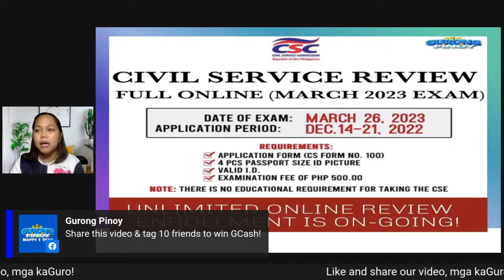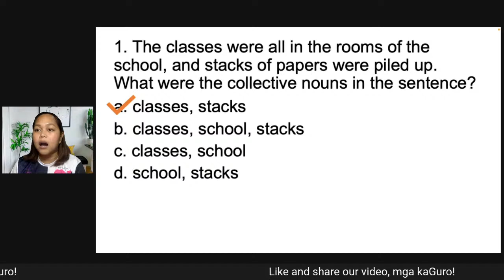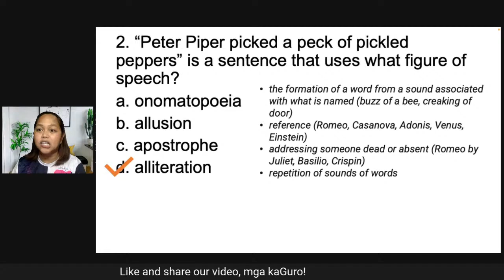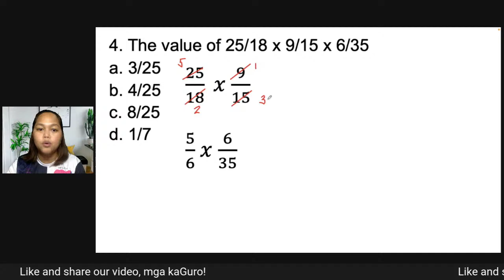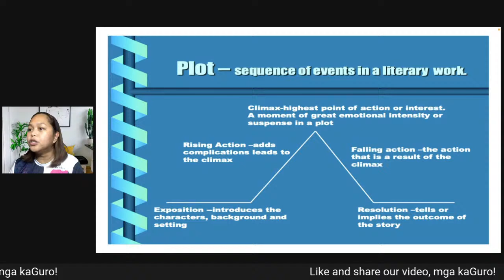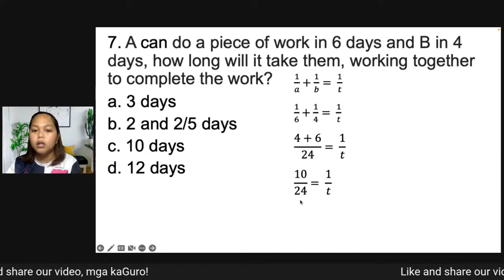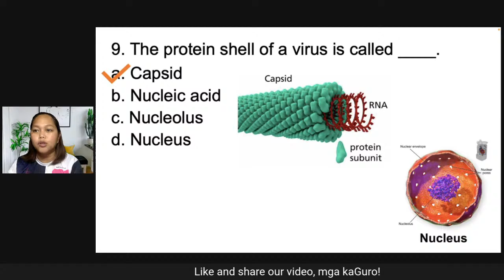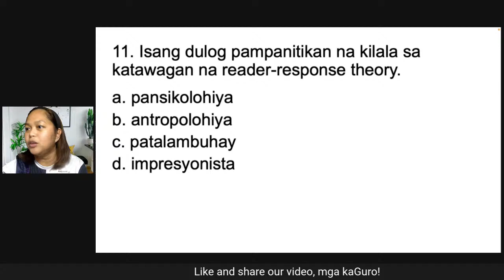LET NEW CURRICULUM General Education (Nov. 23, 2022)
This is a discussion of general education items in preparation for the LET. To watch the full-length video and download our materials, be a member of Team Bruner.